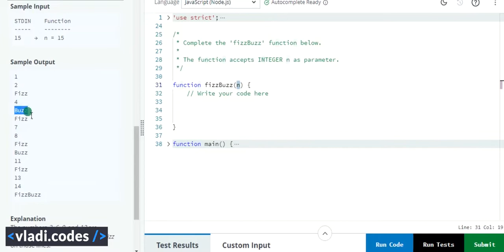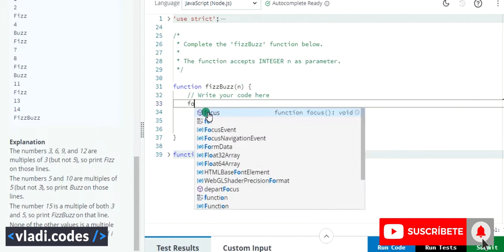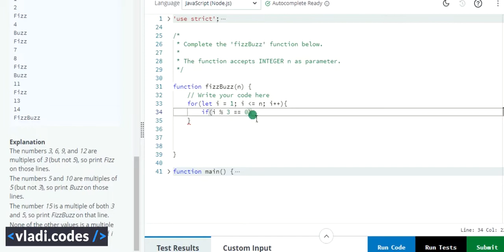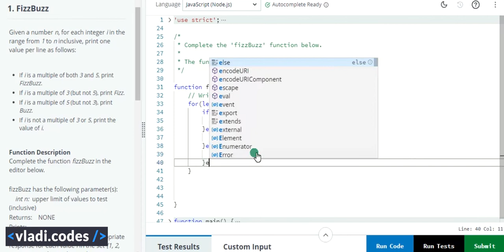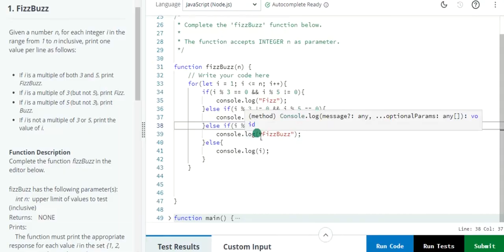Algoritmo FizzBuzz - números múltiples de 3 y de 5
FizzBuzz
Given a number n, for each integer i, in the range of 1 to n inclusive, print one value per line as follows:

• If i is a multiple of both 3 and 5, print FizzBuzz
• If i is a multiple of 3 (but not 5), print Fizz
• If i is a multiple of 5 (but not 3), print Buzz
• If i is not a multiple of 3 or 5, print the value of i.